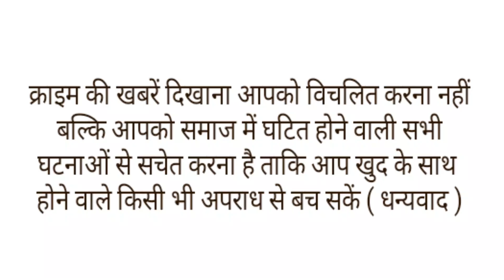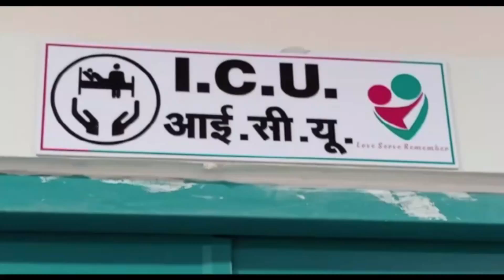7 माह का बच्चा,8 kg वजन..4 घंटे ऑपरेशन कर डॉक्टर ने निकाला 2 kg का भ्रूण।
7 माह का बच्चा,8 kg वजन..4 घंटे ऑपरेशन कर डॉक्टर ने निकाला 2 kg का भ्रूण।